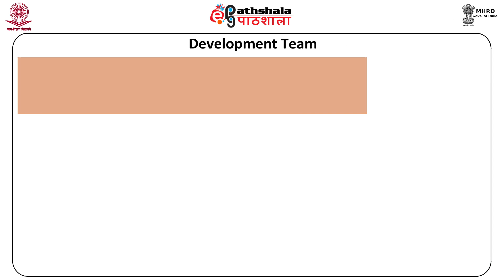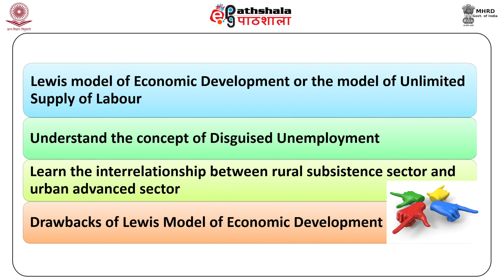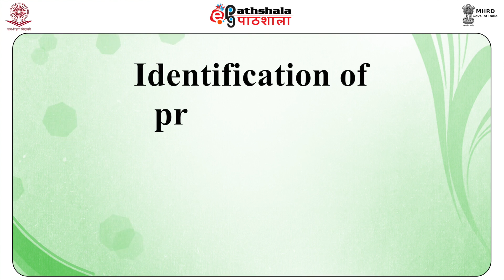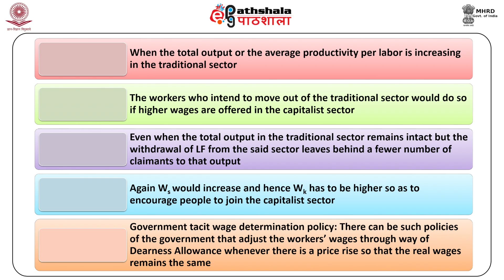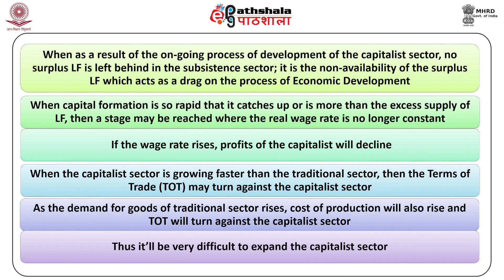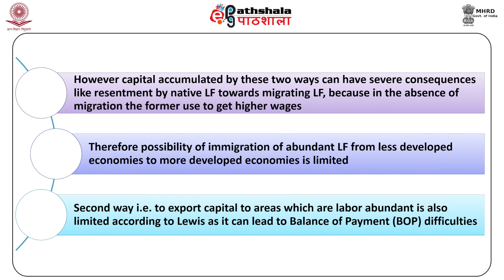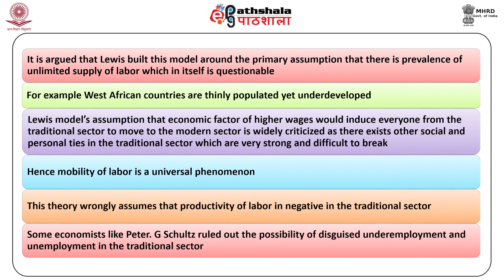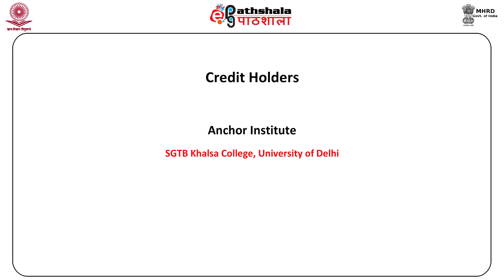LEWIS MODEL: UNLIMITED SUPPLY OF LABOUR